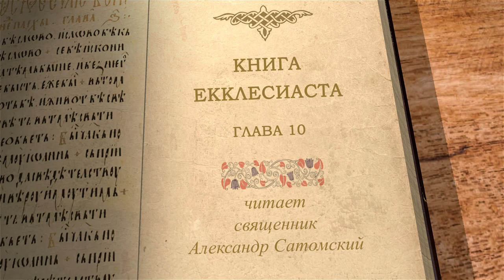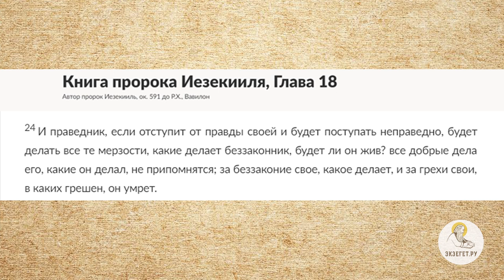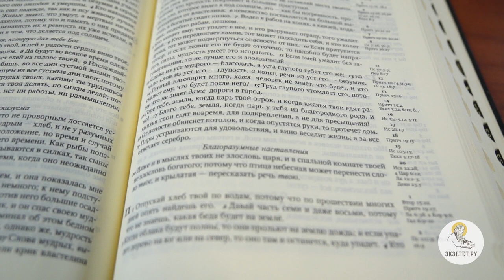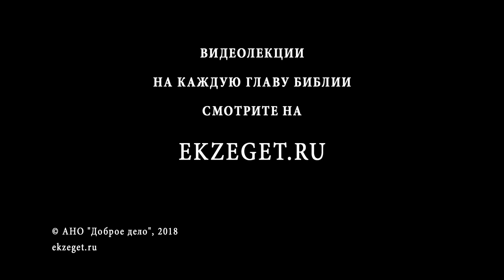Книга Екклесиаста. Глава 10. Священник Александр Сатомский. Ветхий Завет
Рассуждения о мудрости и глупости. Даже небольшая глупость, совершённая почтенным и мудрым человеком, бросает тень на его честь. Екклесиаст рассуждает и о кротости, утишающей гнев. Говорит он и о зле, когда низкие люди поставлены на высокие посты. Что означают образы копания ямы, разрушения ограды и так далее? Многое и другое говорится о мудрости и глупости, о лености, о веселье и деньгах. Кто те царь и богатый, которого не стоит злословить и втайне, и кто те птицы, которые могут пересказать тайно произнесенное? Разобраться в смысле мудрой книги пытаемся вместе с Александром Сатомским, настоятелем храма Богоявления в г. Ярославле.